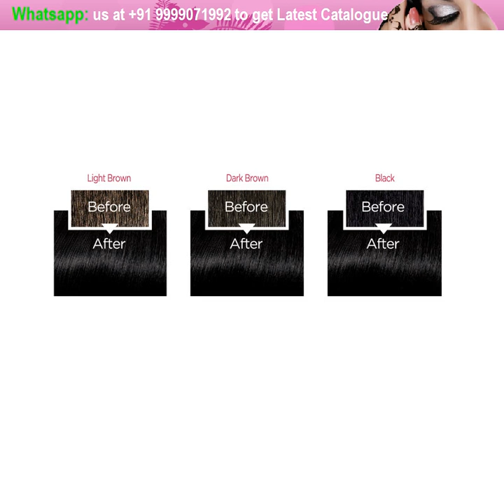full makeup kit at best offered price with latest catalogue